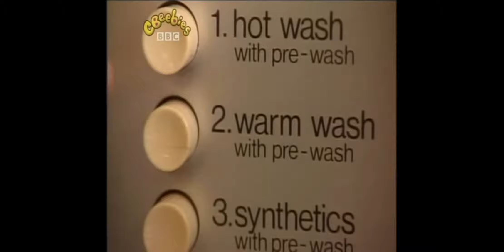Come Outside - Cleaning Song (1994)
Episode: Cleaning

This is the way we clean the clothes song: Made by Auntie Mabel.

Starring by: Lynda Baron

This show is used to be on Cbeebies, but it's not anymore.

Original release date: 23rd September 1993
This episode air date: 27th October 1994